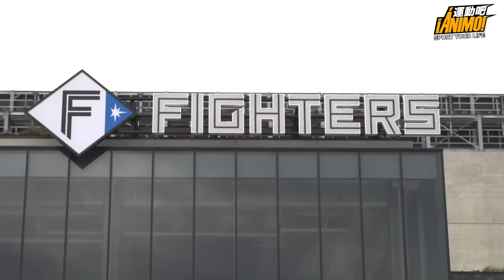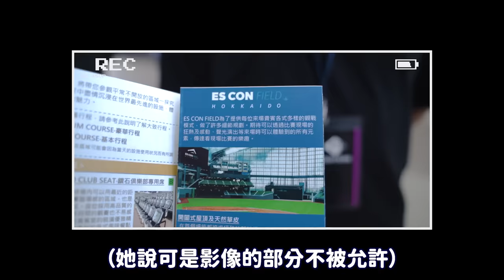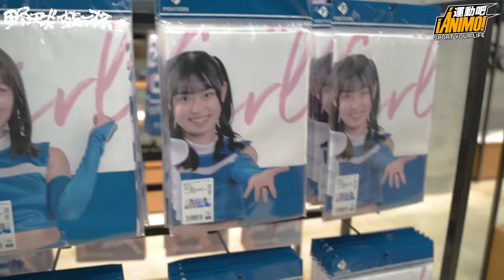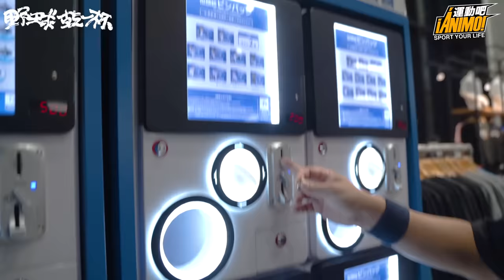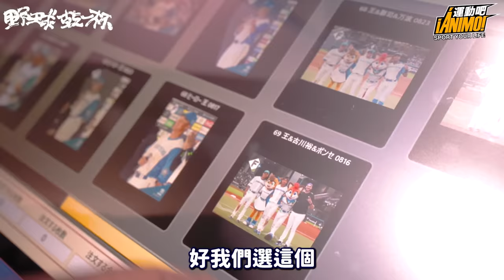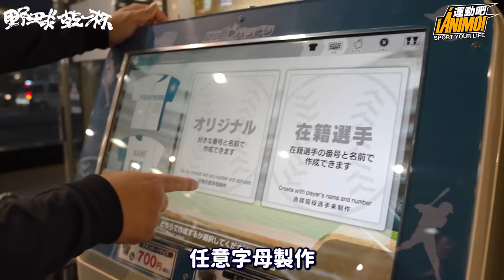【野球乾一杯 EP.187】喊了四年 北海道我們終於來了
雖然被大家說嘴砲了四年，但《野球乾一杯》還是說到做到，終於讓阿強踏上北海道的土地！團隊短短六天去了四次球場，而且每集都是從早拍到晚，內容不只有柏融還有更多幹話，保證讓你看完就想訂機票飛北海道看球啦！

「在我們去北海道之前，誰都不准回來！」by 野球乾一杯

★留言就有機會得到北海道火腿鬥士隊限量商品★
攝影師魂牽夢縈的啦啦隊女孩到底是誰？還是天使店員你也有交情？寫下你對本集的心得(或幹話)，無論褒貶還是大王戰隊，都有機會抽到狐狸應援套組！至於柏融商品嘛……當然要留到後面抽啦~

2023周邊商品熱賣中！下單即有機會獲得阿強從北海道帶回來的獨家紀念品：

【野球乾一杯｜STANCAVE】慶祝融融三十大壽，「醉強の王道」系列商品全面七折起！

【第二代強叔叔斂財中！】
更ㄎㄧㄤ的強叔叔來啦！下次出公仔可能是N年後，再不買只能後悔莫及 (泣)

其他令你想乾更多杯的影片立馬欣賞！